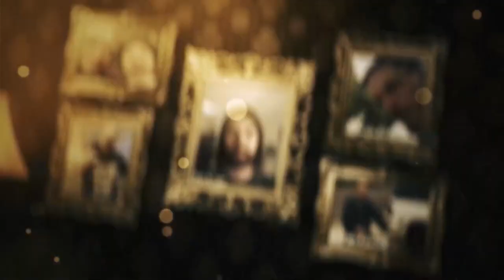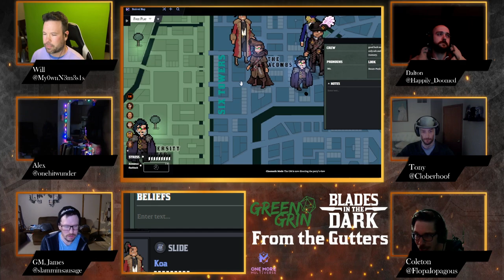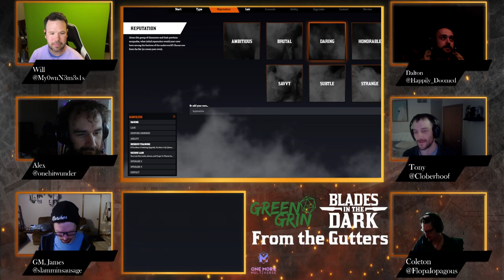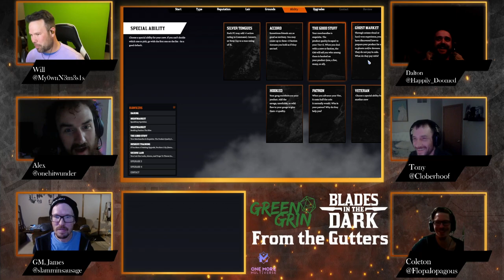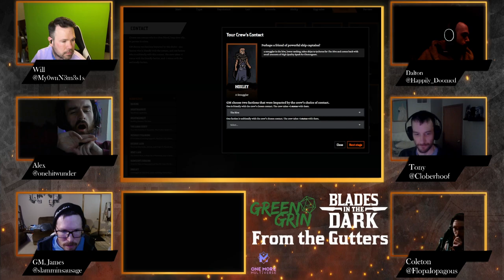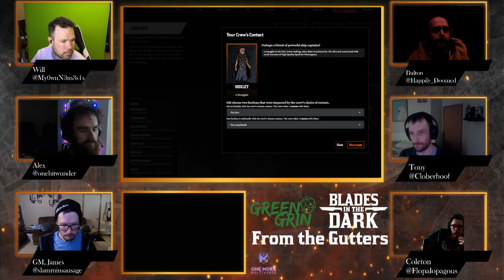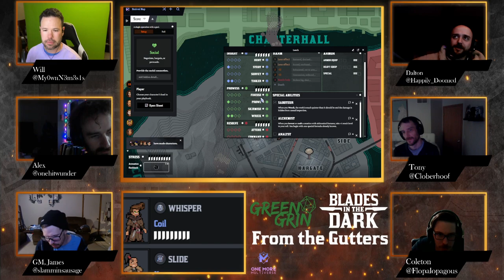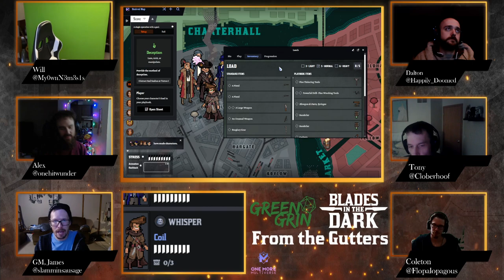Green Grin Games Presents: Blades in the Dark - From the Gutters. Season 1 - Ep 1 "The Good Stuff"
A bunch of dorks start learning how to play blades in the dark. They decided they want to be the best drug dealers in Doskvol. Cool, huh?